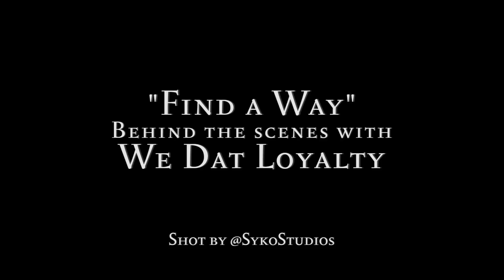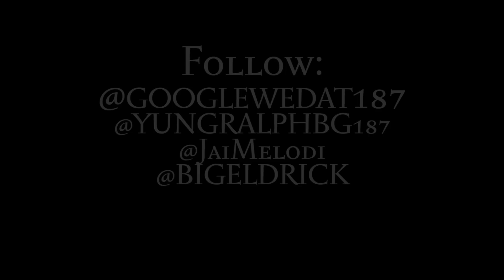We Dat-Find A Way-Behind The Scenes Pt.1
C/O 2187 is what you may hear if around the group "We Dat".  This video gives you a first hand look at what it was like on set for the "Find A Way" video shoot with the artists and @sykostudios.  This includes real footage deleted scenes and bloopers from the day of the shoot.  This is part 1 of the 2 parted series.